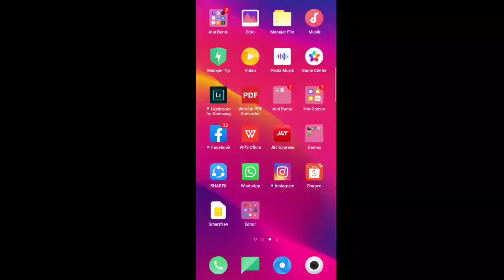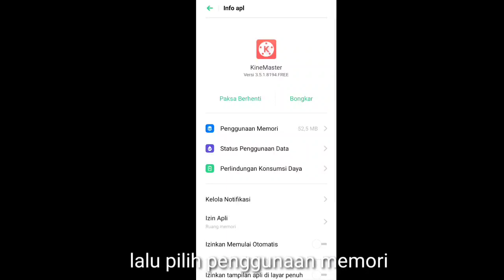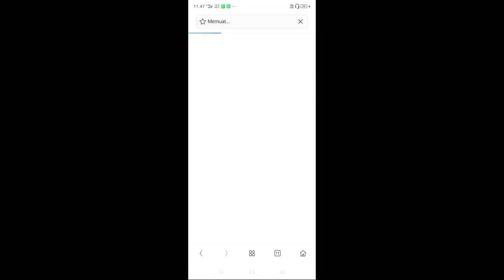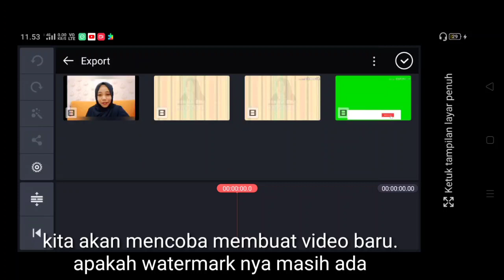How to delete watermark of kinemaster?? (Bagaimana cara menghapus watermark pada kinemaster??)